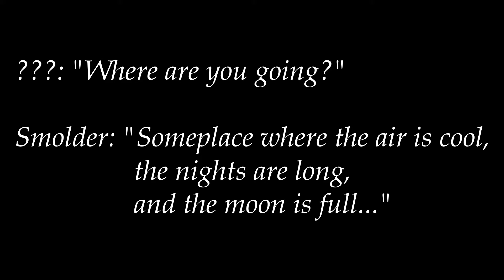Smolder [LEGO Self-MOC | 2020 Version]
Putting out procrastinated, average quality content... that's Meticulix for ya! ;)

-Other Stuff-
This is an updated version of my 2016 Self-MOC; some changes include the following:
-designed a "normal" version
-narrowed the shoulders by 1 stud
-lengthened coat tails
-slightly redesigned left hand
-shortened lower legs by 1 stud
-simplified boots
-added lore (?)
Attributions, etc:

-Software-
Video2X [video upscaler]:

-Images-
Thumbnail/end screen background photo by Bobby Stevenson:

Name: Peaceful Nights
Composer: Stadler